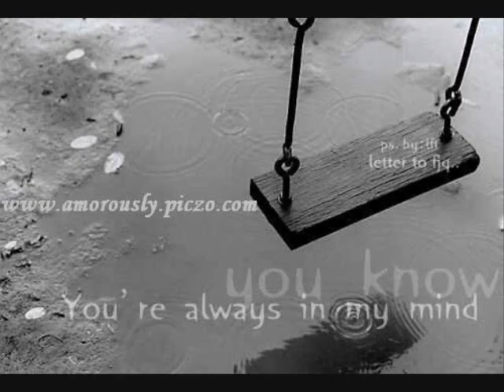paparazzi nela nela.wmv